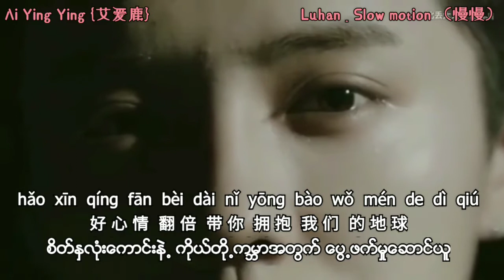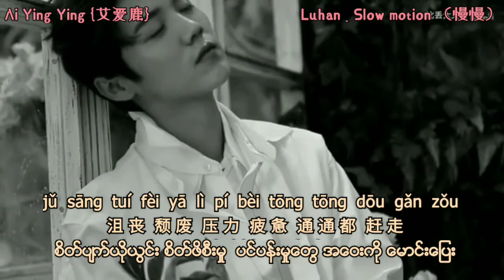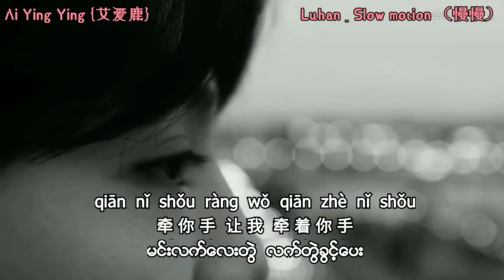luhan _ slow motion mmsub